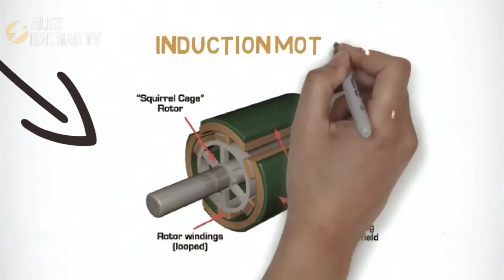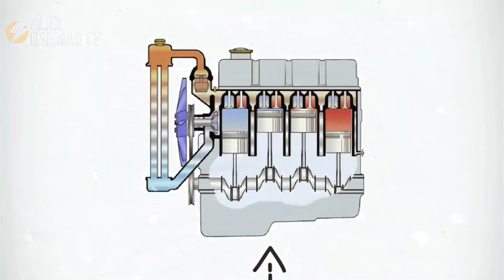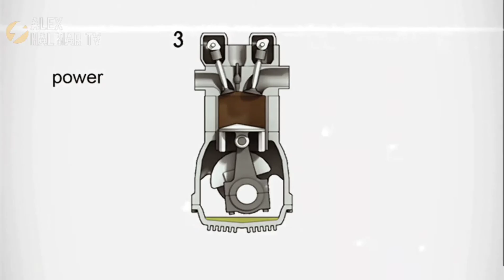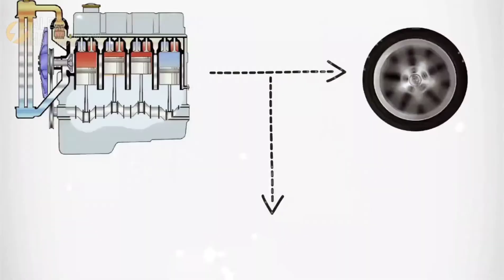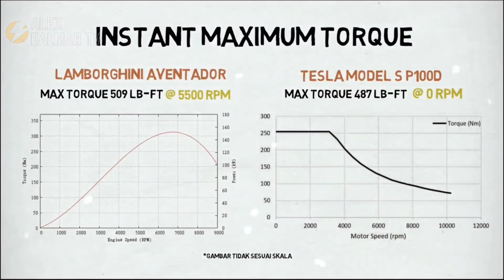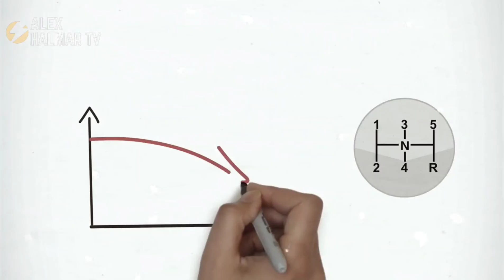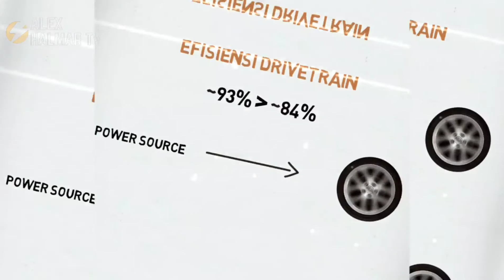Cara Kerja Mobil Tesla Begitu Kencang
Ngeri, varian baru Tesla kini lebih kencang dari supercar buatan Ferrari yakni Ferrari LaFerrari. Dalam laporan produksi yang digelar di awal tahun ini, diketahui Tesla telah menyiapkan dua model varian baru buat Tesla Model S dan Tesla Model X.